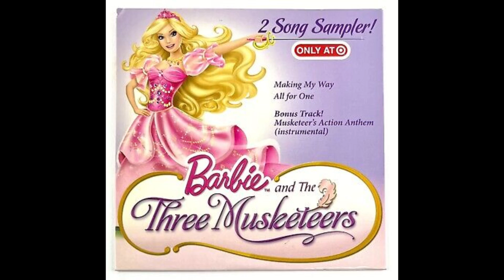Musketeers Action Anthem (Target Bonus Track) | Barbie and The Three Musketeers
Instrumental from the Three Musketeers CD sampler packaged with some dolls at Target